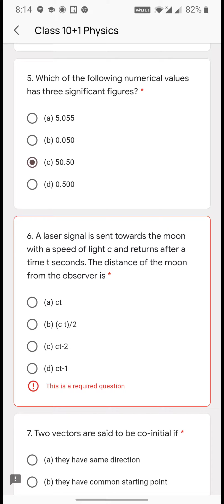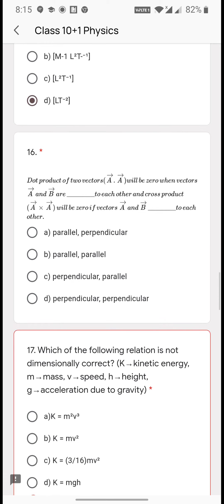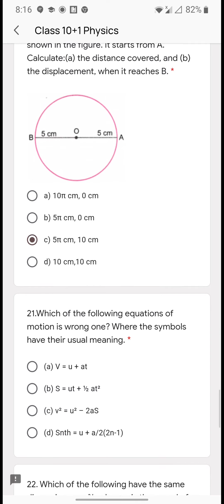Answer key of physics class 11 July test/solution of july test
ans of 5is d

Ans of 16is c